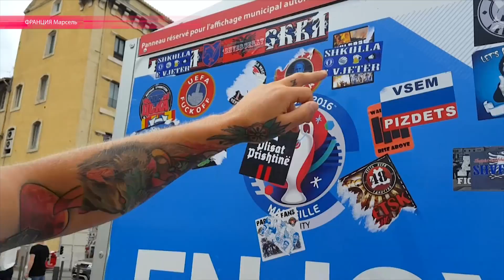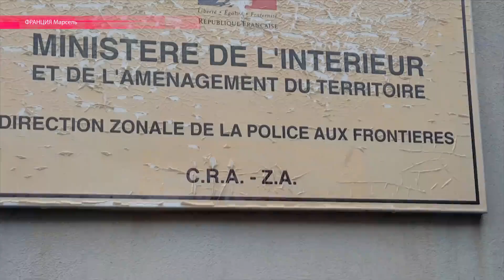Украінец распавёў падрабязнасьці бойкі паміж фанатамі | Подробности драки между фанатами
«Тут было шмат лужын крыві»: 30-гадовы Раман Міроненка з Кіева жыве ў Марсэлі ўжо больш за год. Ён стаў відавочцам бойкі паміж ангельскімі і расейскімі футбольнымі фанатамі, якая адбылася ў Марсэлі 11 ліпеня

"Тут было много луж крови": 30-летний Роман Мироненко из Киева живёт в Марселе уже больше года. Он стал очевидцем драки между английскими и российскими футбольными болельщиками, которая произошла в Марселе 11 июля